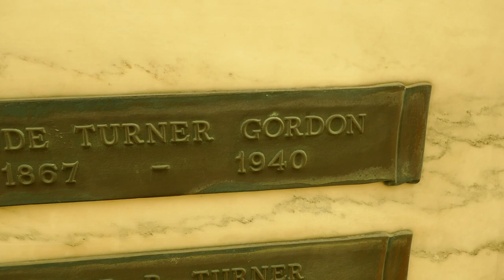Actress Maude Turner Gordon Grave Hollywood Forever Cemetery Los Angeles California USA 4-29-2023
Actress Maude Turner Gordon Grave Hollywood Forever Cemetery Los She also appeared on Broadway in New York City, New York, in several stage productions including such plays as, "Rufus Rastus" (January 29, 1906, to March 1906), "Glorious Betsy" (September 07, 1908, to September 1908), "The Return Of Eve" (March 17, 1909, to April 1909), "The Intruder" (September 22, 1909, to October 1909), as 'Mrs. Webster' in "Alias Jimmy Valentine" (January 21, 1910, to June 1910), as 'Mrs. Pompton' in "The American Maid" (March 03, 1913, to March 15, 1913), as 'Mme. De Valfontaine' in "Divorçons" (April 01, 1913, to May 1913), "Children Of Today" (December 01, 1913, to December 1913), "Along Came Ruth" (February 23, 1914, to April 1914), "A Full House" (May 10, 1915, to August 1915), "Nothing But The Truth" (September 14, 1916, to July 1917), as 'Mrs. Carter' in "The Melting Of Molly" (December 30, 1918, to March 15, 1919), as 'Kate Livermore' in "Wait 'Til We're Married" (Sep 26, 1921 - ), as 'Mrs. Philip Hammond' in "Elsie" (April 02, 1923, to May 05, 1923), as 'Maud' in "Chains" (September 19, 1923, to January 1924), and as 'Mrs. Bedford' in "Big Boy" (January 07, 1925, to March 14, 1925, and August 24, 1925, to December 1925). Besides, playing the role of 'Inez' in the short film, "The Idler" (1914), and playing the role of the 'Mrs. Florence Weathersby' in the film drama, "Beyond Price" (1921), her many other film credits include, "Kreutzer Sonata" (1915), "Miss George Washington" (1916), "Her Better Self" (1917), "The Honeymoon" (1917), "Mrs. Dane's Defense" (1918), "The Lie" (1918), "The Ordeal Of Rosetta" (1918), "The Service Star" (1918), "The Danger Mark" (1918), "The Turn Of The Wheel" (1918), "Just For Tonight" (1918), "The Divorcee" (1919), "Home Wanted" (1919), "Bringing Up Betty" (1919), "The Oakdale Affair" (1919), "Away Goes Prudence" (1920), "Civilian Clothes" (1920), "The Price Of Possession" (1921), "Enchantment" (1921), "Broadway Rose" (1922), "Women Men Marry" (1922), "Back Home And Broke" (1922), "Homeward Bound" (1923), "Born Rich" (1924), "The Early Bird" (1925), "The Little French Girl" (1925), "The Palm Beach Girl" (1926), "Mismates" (1926), "Home Made" (1927), "The Wizard" (1927), "Cheating Cheaters" (1927), "Sporting Goods" (1928), "Hot News" (1928), "Just Married" (1928), "The Naughty Duchess" (1928), "Kid Gloves" (1929), "Glad Rag Doll" (1929), "The Last Of Mrs. Cheyney" (1929), "The Hottentot" (1929), "Illusion" (1929), "The Marriage Playground" (1929), "Sally" (1929), "Alias French Gertie" (1930), "Children Of Pleasure" (1930), "The Florodora Girl" (1930), "Our Blushing Brides" (1930), "Lawful Larceny" (1930), "Ladies' Man" (1931), "Daybreak" (1931), "Five And Ten" (1931), "High Stakes" (1931), "Mata Hari" (1931), "Shopworn" (1932), "Carless Lady" (1932), "Sinners In The Sun" (1932), "Is My Face Red?" (1932), "Back Street" (1932), "Down To Earth" (1932), "Ladies Must Love" (1933), "Duck Soup" (1933), "Stolen Sweets" (1934), "The Man With Two Faces" (1934), "She Loves Me Not" (1934), "Desirable" (1934), "Gentlemen Are Born" (1934), "Flirtation Walk" (1934), "Shadow Of Doubt" (1935), "Night Life Of The Gods" (1935), "A Night At The Ritz" (1935), "Living On Velvet" (1935), "Alias Mary Dow" (1935), "Black Sheep" (1935), "Going Highbrow" (1935), "Personal Maid's Secret" (1935), "The Luckiest Girl In The World" (1936), "After The Thin Man" (1936), "Wings Over Honolulu" (1937), "The Emperor's Candlesticks" (1937), and "Marie Antoinette" (1938). Her last film was playing the role of a 'Dowager' in the musical film, "Sweethearts" (1938).